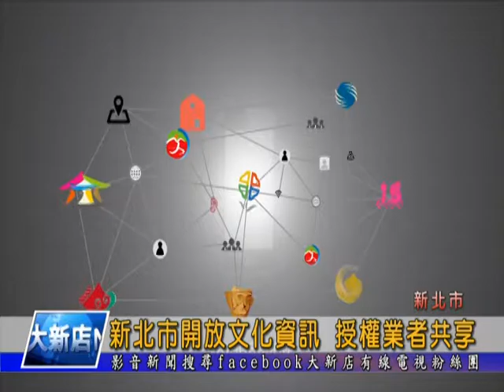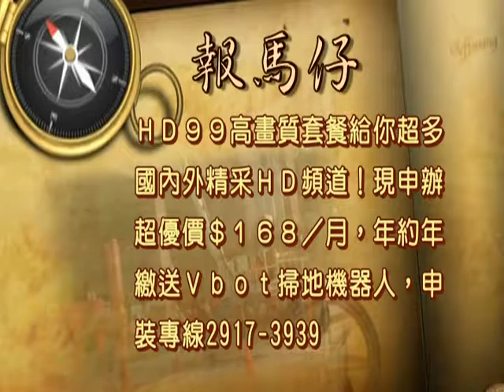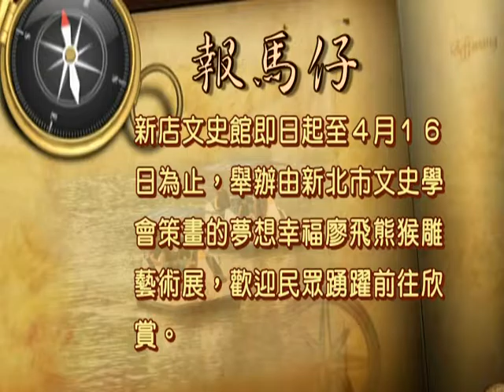1060206【大新店地方新聞】